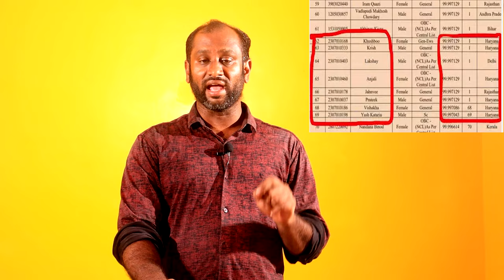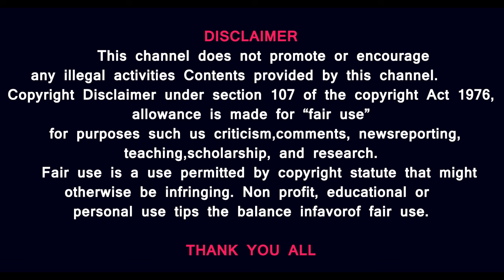நீட் தேர்வால் தமிழக மாணவர்களின் கட் ஆப் மதிப்பெண் பாதிக்குமா? அரசு செய்ய வேண்டியது என்ன ? NEET Scam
For

Huge Cut Off Marks Increasing - Proof Inside - NEET 2024 Closing Marks

NEET 2024 Pass Mark - Qualifying Marks for NEET 2024
NEET 2024 Results Released - Download Your Score Card - Latest Update from NTA
NEET Final Answer Key - 4 Marks Bonus - NTA Latest Update - Soon Results will be Declared

How to Challenge Answer Key and OMR Response - Controversial Questions in NEET 2024 - Bonus Marks in NEET 2024 - Answer Key and OMR Response Released - How to Check Answer Key and OMR Response Demo video NEET 2024

Low Score in NEET - Can i wait till Mopup Round - Chances of getting a Govt Medical College - New 6 Govt Medical Colleges in Tamil Nadu - NMC Approval for 6 new Government Medical Colleges - How Medical Counselling will be Conducted - Online Medical Counselling in Tamil Nadu - All Details Explained - Categories of Seats in Tamilnadu Medical Counselling 2024 - NEET 2024 - Your Doubts, Our Answers - AIQ and Tamil Nadu Medical Counselling 2024 - Mizpah Career Academy - NEET 2024

NEET Cut Off Expectation 2024 -How to Escape NTA Scam? Prasath Signature Detailed Report